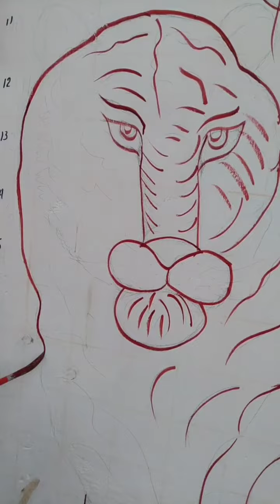maa durga painting on wall art. Shashi jitaura maa durga drawing painting.....